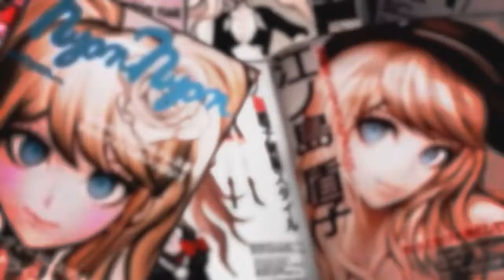[DR] MURDERED LOVE MEP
aaaaaand it's finally up!

a huge thanks to everyone who participated c: it looks fantastic and i'm super happy considering this is the first dr mep i've hosted. there wasn't even any need for replacements ;___;

gomen for the crappy intro tho;;;

line-up
intro ll Wieareyou
part 1 ll HappyProductions12 ll Komahina
part 2 ll xsummerbaka ll Peko Pekoyama
part 3 ll lovablemikumiku ll Mondo/Chihiro
part 4 ll freshmelonwater ll Junko
part 5 ll bumsmeout ll Despaircest
part 6 ll Wieareyou ll Leosaya
part 7 ll XElectrialStarz ll Mikan Tsumiki
part 8 ll Annithecat1 ll Komaeda
part 9 ll StarShiningTail ll Naegami
part 10 ll xNekoAMV ll Ibuki/Togami
part 11 ll Zeroechoz ll Makoto Naegi
part 12 ll icy8re4the ll Celestia Ludenburg